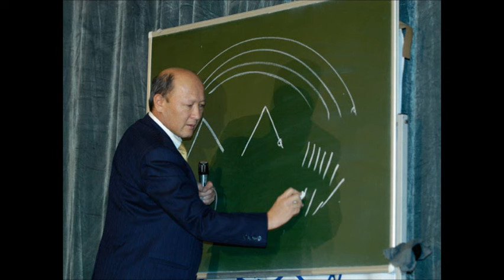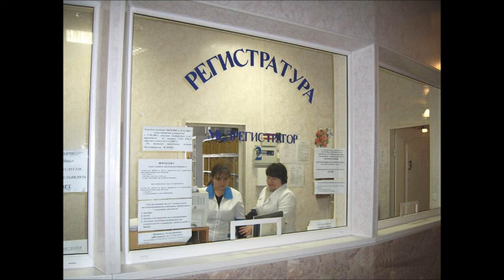Норбеков М. С. ВЕЛИКАЯ СИЛА УЛЫБКИ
УЛЫБАЙТЕСЬ НА ЗДОРОВЬЕ!!!
Академик Мирзакарим Санакулович Норбеков — автор уникальной учебно-оздоровительной методики, вернувшей миллионам людей радость здоровой, полноценной жизни. Методика академика Норбекова включает в себя 18 запатентованных методик и фундаментальное открытие в области психофизиологии. Она предлагает десять путей выхода из нездоровья: суставную гимнастику, мышечную гимнастику, гимнастику воли, гимнастику воображения, укрепление иммунитета, гинекологический и урологический бесконтактный аутомассаж, устранение дефектов кожи ( физическое омоложение), тренировку эмоций, восстановление зрения и слуха. Мощный положительный импульс, который слушатель получает на курсах Центра Норбекова, помогает восстановить климат согласия в семье, достичь взаимопонимания между детьми и родителями, устраняет предпосылки к конфликтным ситуациям в трудовых коллективах.
Раскрывая созидательный потенциал человека, методика впрямую влияет на безопасность бизнеса. Многие слушатели после прохождения курсов открывают собственное дело.
Он действительно всех этих областях является специалистом и достиг немалых высот. Занимаясь бизнесом, Мирзакарим смог стать мультимиллионером, пережил все радости и печали этого положения и нашел в себе силу остановиться в погоне за материальными ценностями, сознательно отказаться от денег ради духовного поиска.
Благодаря этому человеку за много лет работы миллионы людей восстановили свое здоровье, поверили в себя. Как тренер он воспитал несколько десятков чемпионов мира по разным видам спорта, сотнями открыл дорогу в бизнес и они создали свой клуб супербогатых людей, ряды которого стремительно расширяются. Мирзакарим Санакулович открыл ряд институтов и академий, многие из которых успешно развиваются. В довершении ко всему, он является советником особ мирового значения. Миллионы читателей знают его как автора книги, ставшей бестселлером, «Опыт дурака, или Ключ к прозрению...». Уже давно вышла новая книга М. С. Норбекова «Где зимует кузькина мать, или Как достать халявный миллион решений». Однако секрет этого человека прост — он специалист по искусству побеждать. Главный его талант — это знание природы человека и умение Любить!